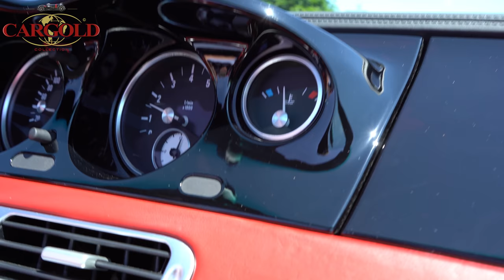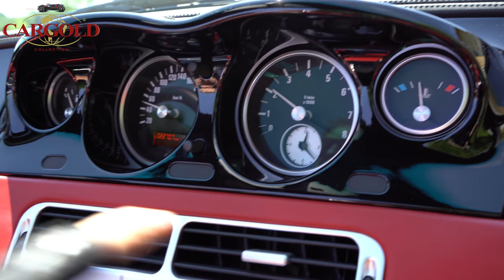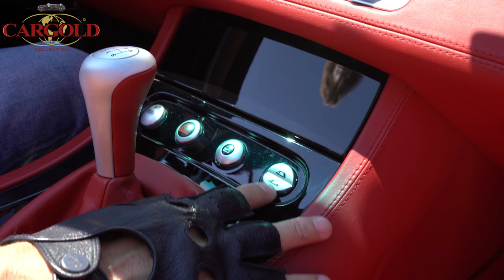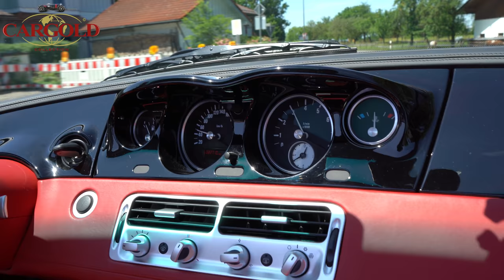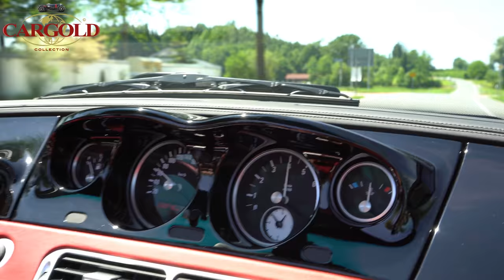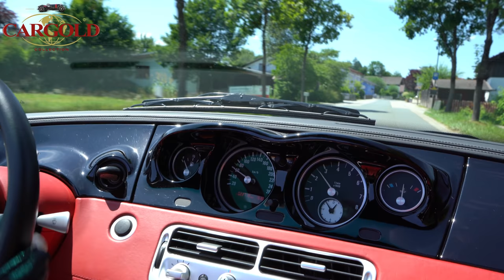BMW Z8 Roadster, 2003, erst 22.700 km! Neuwertiger Zustand